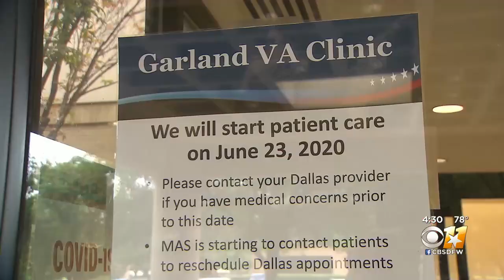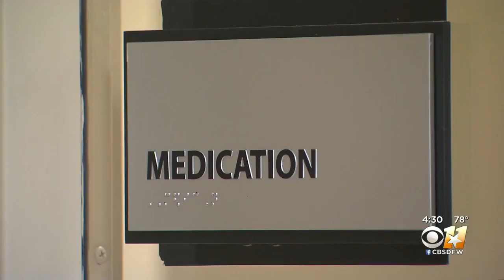CBS DFW: Allred visits new Garland VA Medical Center